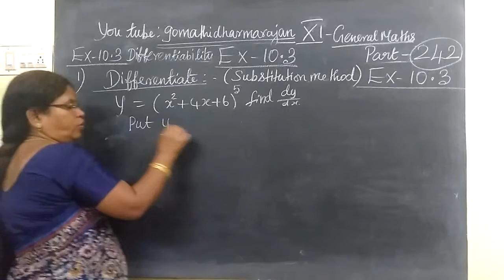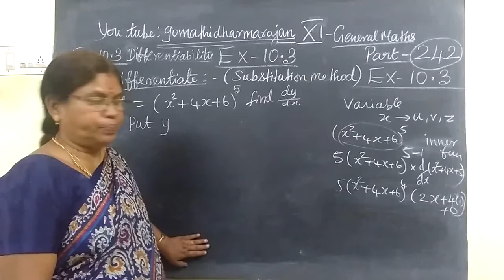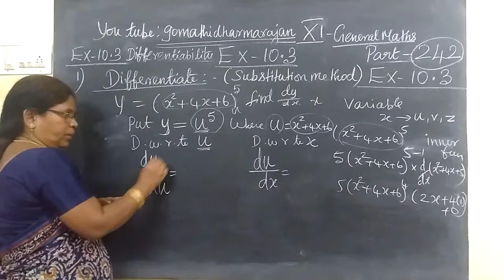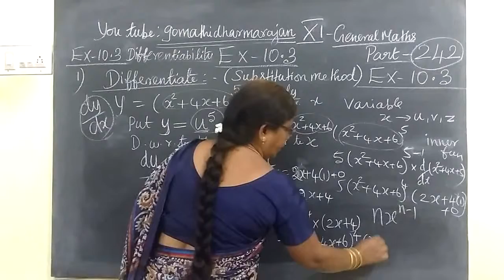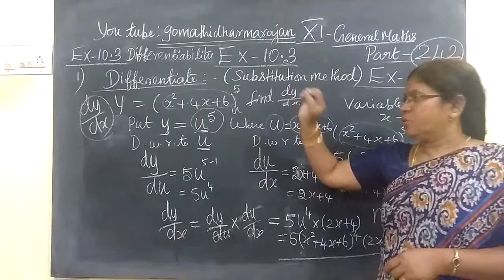11th G Maths [Part-242] Ex -10.3-1 Diff calculus Gomathidharmarajan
11th G Maths [Part-242] Ex -10.3-1  Diff calculus Gomathidharmarajan
பதினோராம்வகுப்பு கணிதம் Ex-10.3 11th general maths part-242 Gomathi dharmarajan